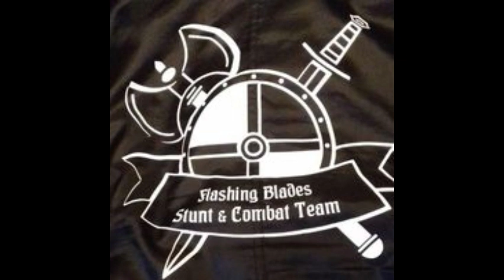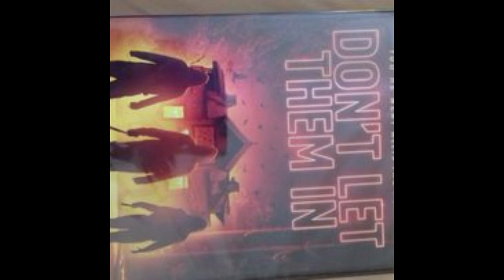Meticulous Moments with Juanita Kapp: Interview with Rick Manning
Had an amazing interview with my brother and friend Rick Manning!

Rick is a Stunt & Combat Coordinator, Historical Warfare Advisor and has worked on several award winning films.

Watch this episode as we delve into filmmaking, martial arts and so much more!

Thank you Rick for your time and for sharing your valuable experiences with us!